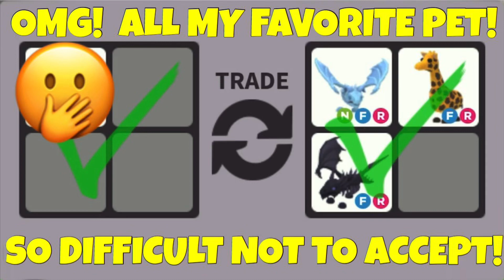OMG! All My Favorite Pet In Adopt Me! So Difficult Not To Accept!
Omg!  They offered me all my favorite pets in rich adopt me server!  This makes it super difficult not to accept!  Should I do this trade?  Is this a win, fair or lose?  What’s your thoughts on this trade?